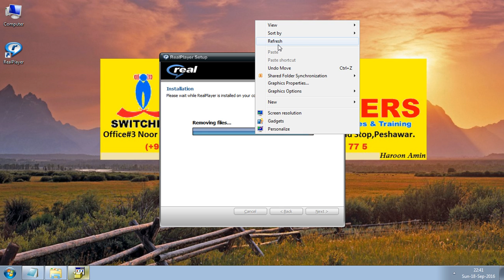Real Player installation